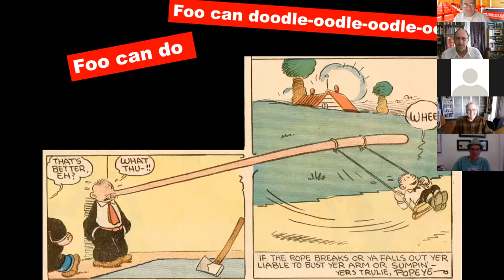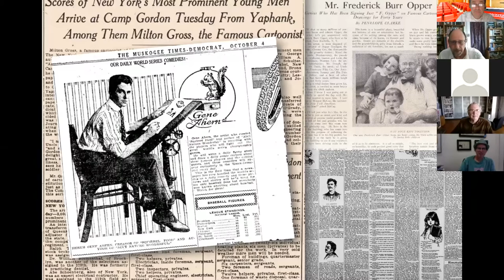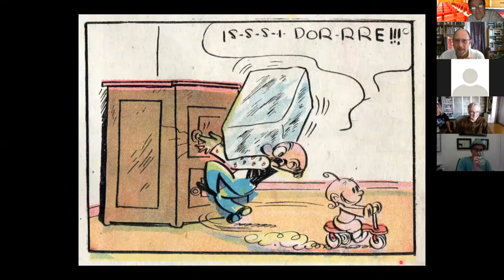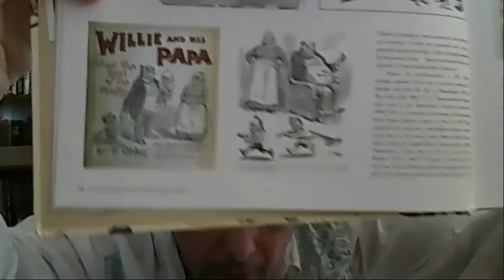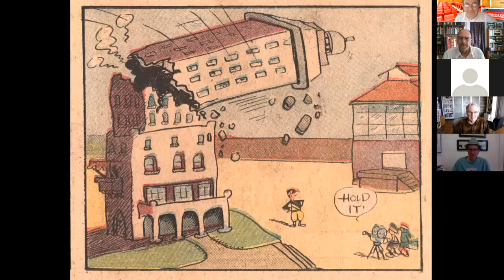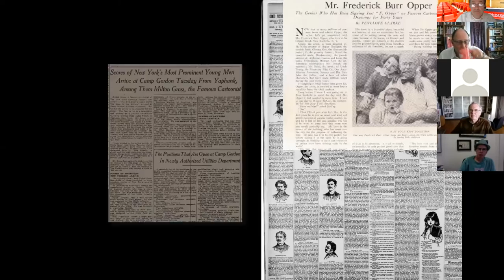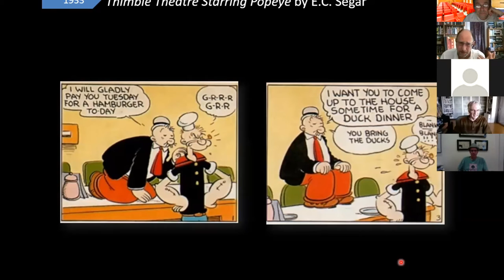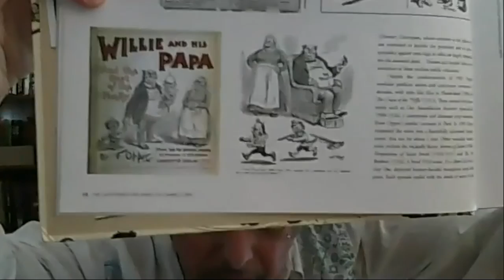Paul C. Tumey on Screwball Cartoonists, May 5, 2020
A talk at the New York Comics & Picture-story Symposium. #277. Intro: Ben Katchor. May 5, 2020 at 7pm ET.

Writer and comics historian Paul C. Tumey on his new book, Screwball! The Cartoonists Who Made the Funnies Funny (October 2019, IDW The Library of American Comics).

Tumey’s book explores the lives and careers of America’s zaniest humor cartoonists from 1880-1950, including Frederick Opper (Happy Hooligan), Eugene “Zim” ZImmerman (Lena Undt Loui), Clare Victor ‘Dwig” Dwiggins (Home Wanted By a Baby), Walter R. Bradford (Jingling Johnson), Gus Mager (Sherlocko the Monk), George Herriman (Stumble Inn), Ruben Goldberg (Boob McNutt), Walter Hoban (Jerry on the Job), E. C. Segar (Thimble Theatre), Milt Gross (Count Screwloose of Tooloose), Gene Ahern (The Squirrel Cage), George “Swan” Swanson ($alesman $am), Bill Holman (Smokey Stover), Ving Fuller (Doc Syke), and Gordon “Boody” Rogers (Sparky Watts)

Before “screwball” became a movie genre, it was a staple throughout American culture. Screwball newspaper comics offered readers healthy doses of laughter and perspective amidst a rapidly-changing society. These “funnies” — filled with disruptive, manic, and surreal comedy — kept a nation in stitches, creating humor that transcends generations and still amuses today.

Tumey will discuss his new findings regarding these famous and forgotten cartoonists and strips uncovered by years of research and present rare examples of Screwballism found in the early newspaper comics pages.

Paul C. Tumey is an Eisner-nominated comic scholar, writer, and designer. He co-edited and wrote for The Art of Rube Goldberg A) Inventive B) Cartoon C) Genius (Abrams, 2014). He was a contributing editor and essayist for the Library of American Comics’ King of the Comics: 100 Years of King Features, and wrote the introduction to LOAC’s The Bungle Family 1930. He co-edited and introduced Foolish Questions and Other Odd Observations by Rube Goldberg (Sunday Press, 2017) for which he was nominated for an Eisner Award. Most recently, Tumey wrote the intoductory biographical essay for Thimble Theatre: The Pre-Popeye Comics of E.C, Segar (Sunday Press, 2018). He writes a column for The Comics Journal and lives in Seattle, Washington.